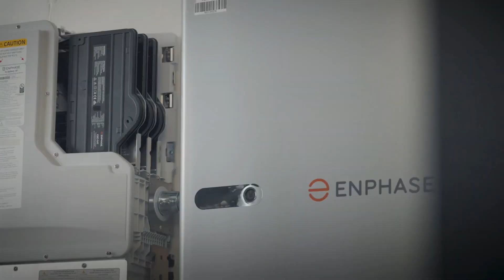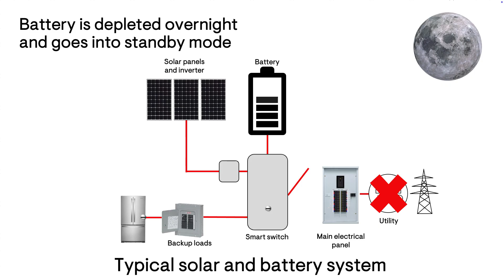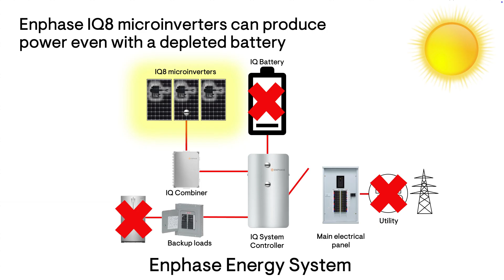How Enphase Sunlight Jump Start technology can start up a fully depleted battery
Sunlight Jump Start is an innovative capability of Enphase IQ8 Microinverters that allows a solar and battery system to automatically restart using only sunlight, even after the battery has been completely drained during a prolonged power outage. Traditionally, solar-plus-storage systems require grid power or manual intervention to reboot after full battery depletion. However, with Sunlight Jump Start, the system can independently harness solar energy to re-energize and resume operation, enhancing energy resilience and ensuring continued power availability in off-grid situations